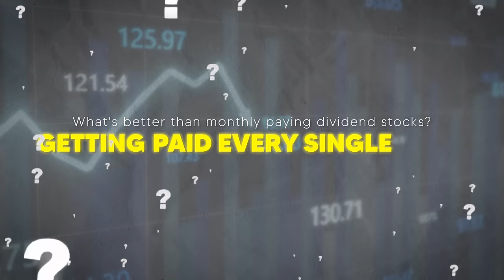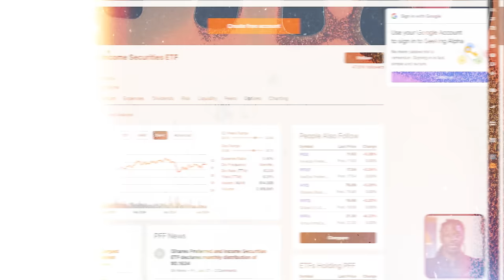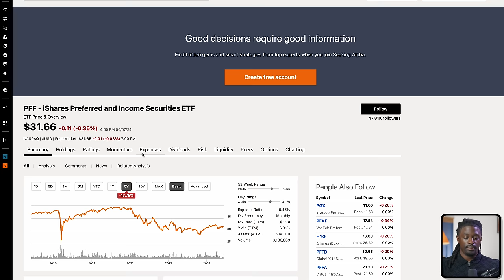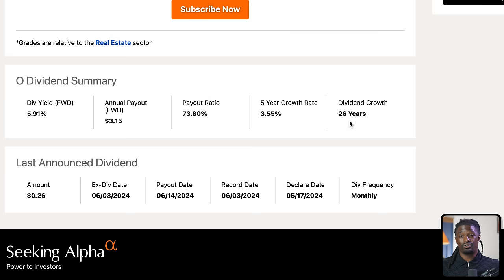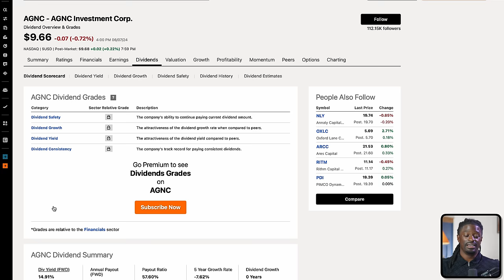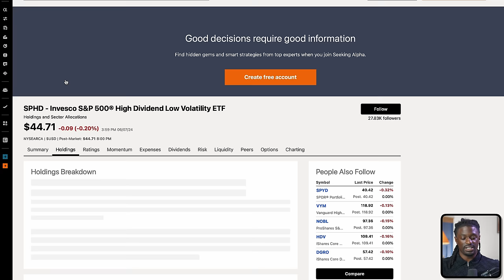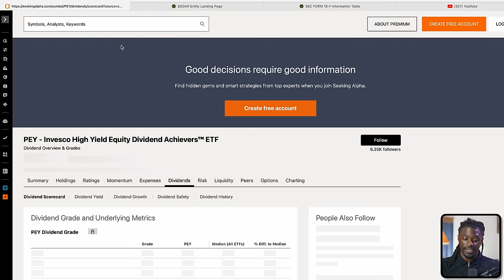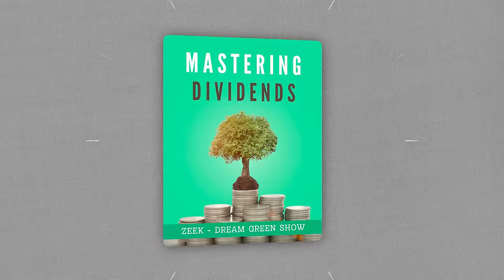Get Paid DIVIDENDS Every Single Week With These 4 Stocks